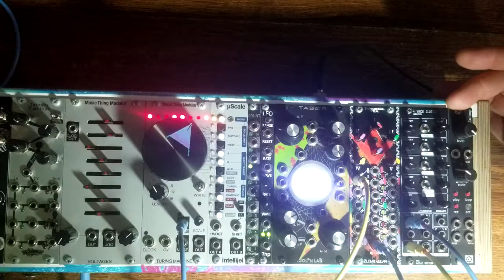36. ADDAC System 4 voice cluster // Turing Machine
I used this stuff
ADDAC System 4 voice cluster
Music Thing Modular Turing Machine